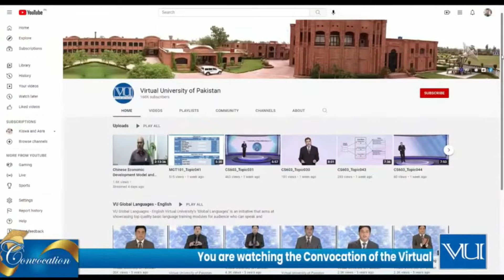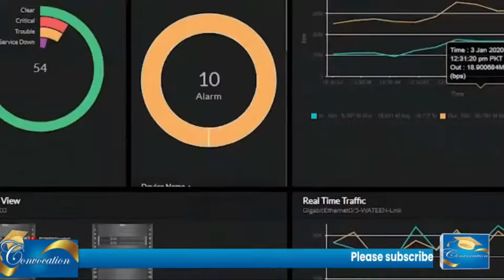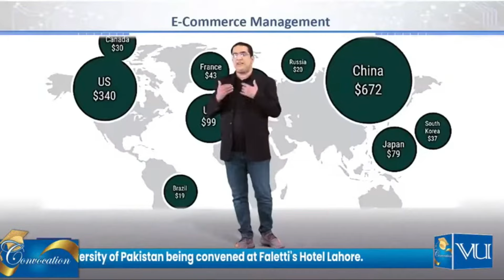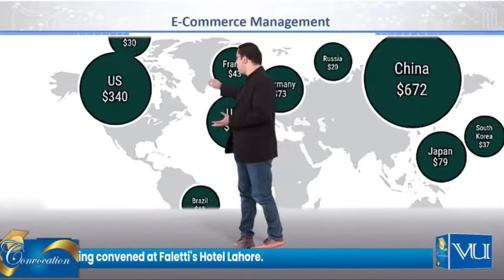Do you know about VU | VU educational Structure | Virtual University |University that never Sleeps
The Virtual University, Pakistan’s first University based completely on modern Information and Communication Technologies, was established by the Government as a public sector, not-for-profit institution with a clear mission: to provide extremely affordable world class education to aspiring students all over the country. Pakistan’s first University based completely on modern Information and Communication TechnologiesUsing free-to-air satellite television broadcasts and the Internet, the Virtual University allows students to follow its rigorous programs regardless of their physical locations. It thus aims at alleviating the lack of capacity in the existing universities while simultaneously tackling the acute shortage of qualified professors in the country. By identifying the top Professors of the country, regardless of their institutional affiliations, and requesting them to develop and deliver hand-crafted courses, the Virtual University aims at providing the very best courses to not only its own students but also to students of all other universities in the country.

The Virtual University of Pakistan holds a Federal Charter, making its degrees recognized and accepted all over the country as well as overseas.

The University opened its virtual doors in 2002 and in a short span of time its outreach has reached over one hundred cities of the country with more than one hundred and ninety associated institutions providing infrastructure support to the students. Pakistani students residing overseas in several other countries of the region are also enrolled in the University's programs.